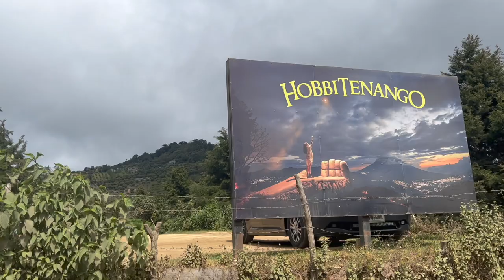Hobbitenango - Antigua, Guatemala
Skribu al mi!
Newry, PA, USA
16665

MIA VIVO - Chelsea Rae Moses